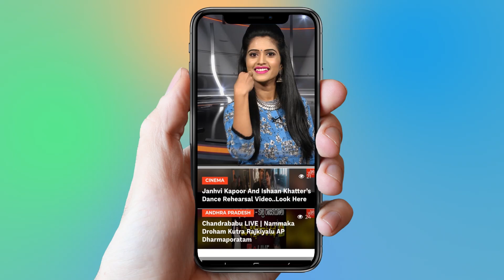Upasana And Namrata Enjoying In Christmas Celebratins | Mahesh Babu, Ram Charan | YOYO Cine Talkies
Upasana And Namrata Enjoying In Christmas Celebratins,
Mahesh Babu And Ram Charan Family Christmas Celebrations